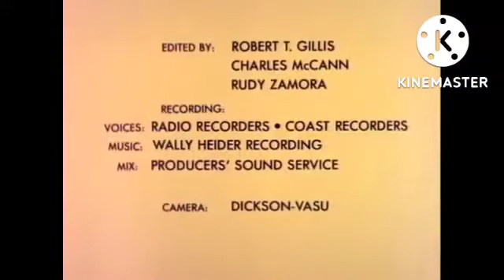You're not Elected, Charlie Brown Credits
1972, classic. Enjoy 😉😉😉😉